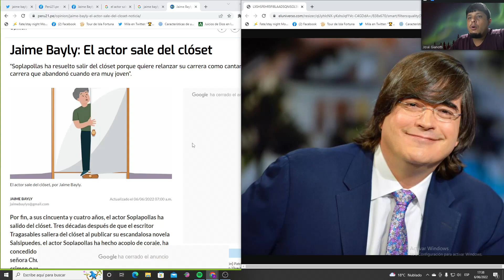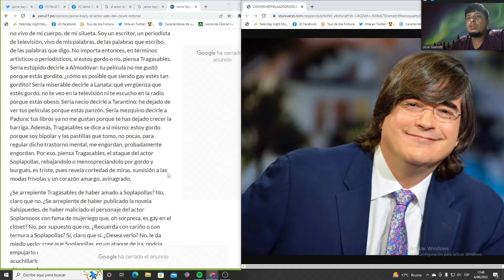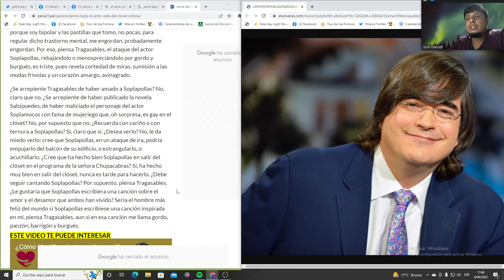Jaime Bayly: El actor sale del clóset (audioartículo - Audiocolumna)